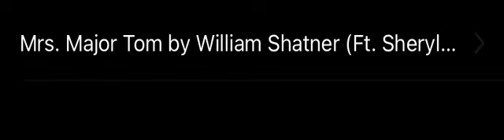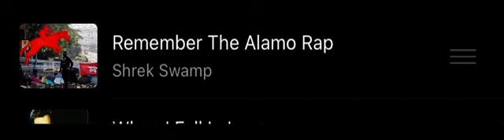Major Tom (Coming Home)/Remember the Alamo (Medley made for a friend)